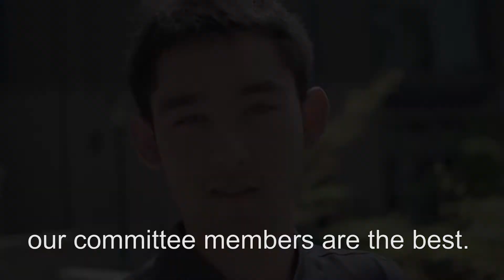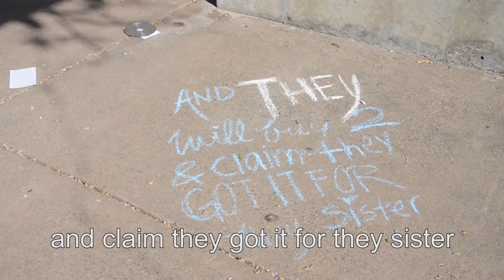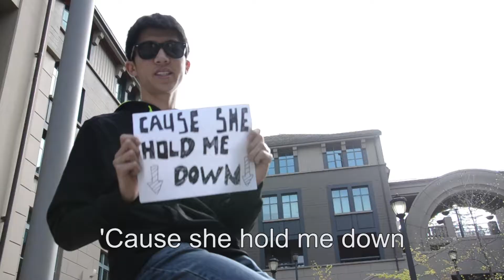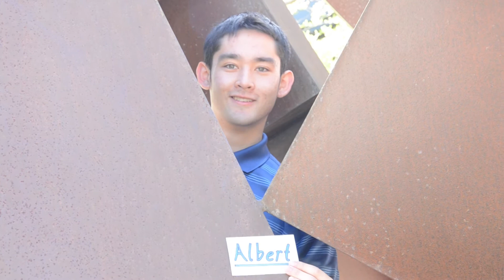[ABA] Community Service Committee Banquet Video - Spring 2014